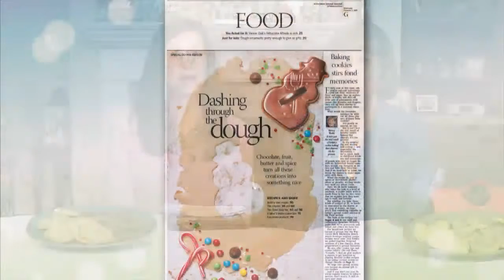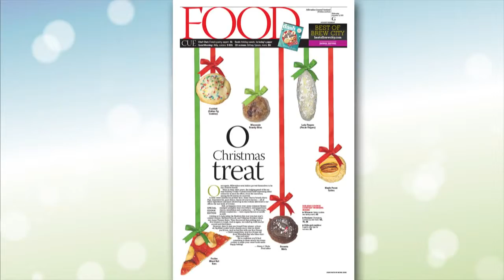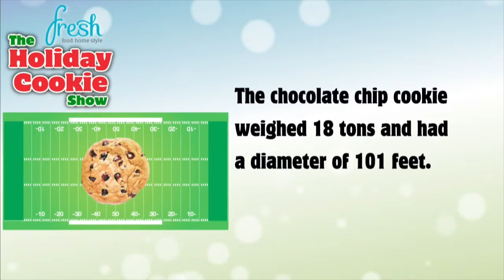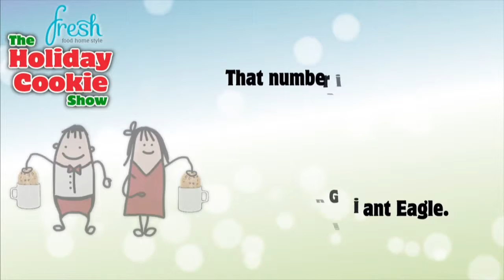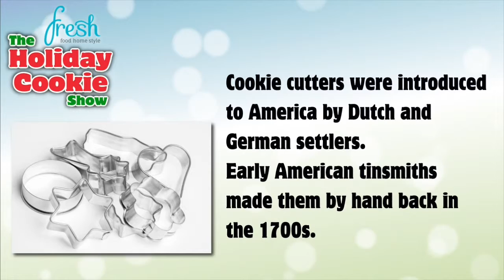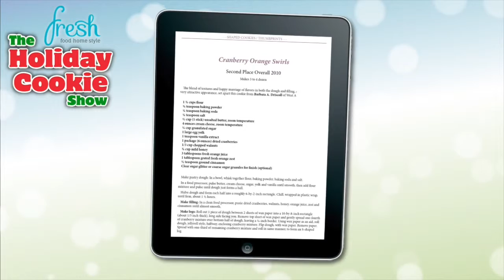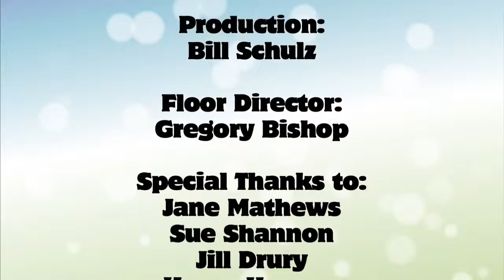The Holiday Cookie Show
Food editor Nancy Stohs and lifestyle producer Alison Sherwood host a live baking discussion with Holiday Cookie Contest winners, recorded live on Dec. 4.